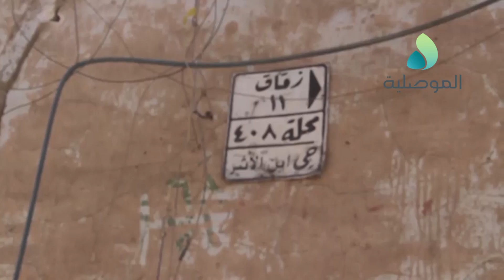قطعات الفرقة التاسعة تتمكن من تحرير الجزء الجنوبي من حي الزنجيلي بأيمن الموصل